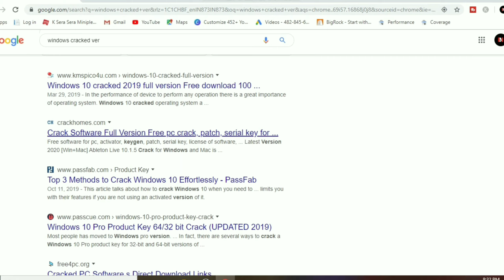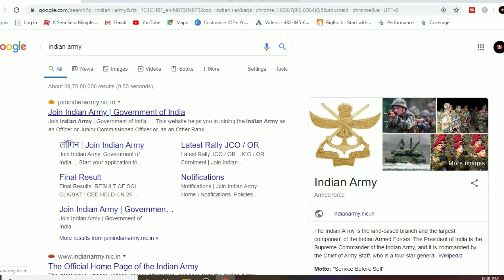5 Things You shouldn't search on Google || Majak Nahin sach hain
Hi guys,welcome back to my yt channel.In this video I am telling you about 5 things which shouldn't search on Google.Hope you like this video.
1.Customer care numbers
2.Online banking services
3.Govt websites
4.Fishing apps and software
5.Medical prescription